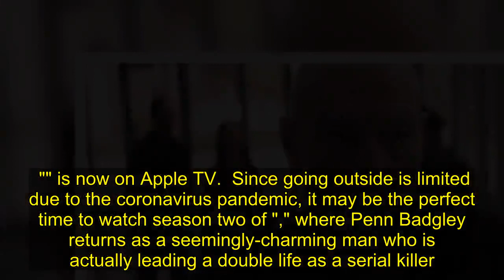Coronavirus quarantine time: Best shows to binge while you're stuck at home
Fox News has compiled a list of the hottest shows at the moment available on a number of streaming services. Happy bingeing!   Has the lull of staying put left you with a desire to get your adrenaline pumping? Look no further than Al Pacino's latest drama series "." The drama follows a team of Nazi hunters in 1977 New York City seeking justice and revenge as they discover escaped Nazis living in America. The crime series shows the squad fighting conspiracies as they race against the clock to thwart the Nazis' new genocidal plans. "" is a new Netflix dating show that has gone completely viral and captured the world's attention. The show follows 30 singles looking for love in a new, unconventional way. On the 10-part series, the men and women attempt to find their forever partner without ever seeing them. If and when a strong connection is felt, the individuals propose, prompting a first time face-to-face encounter. The reality series is currently streaming on Netflix.  There's nothing like watching a social experiment unfold while seeking your own safety indoors. In Netflix's "," viewers can watch a group of competitors living in tiny corridors with the only option of interacting with others through a social media platform called "." The reality show contestants are tasked with finding strategies to appear likable on screen in the 12 captivating episodes. Although ducking catfishers proves difficult, it could be worth it in the end, thanks to the $100,000 prize. Check out the 12 captivating episodes now streaming on Netflix.  Sci-fi lovers rejoice! Hulu's new 8-part miniseries "" directed by Alex Garland focuses on a young software engineer named Lily Chan (Sonoya Mizuno) who works for Silicon Valley-based tech company Amaya. Chan goes on a quest for truth as she investigates her boyfriend's suspected suicide, which leads her to Forest (Nick Offerman), the tech company's CEO. Check out "" on Hulu to find out how Lily's journey of twists and turns uncovers a tech conspiracy that may impact the entire world.  Steven Spielberg's 1985 "" is reimagined in this 2020 reboot, which premiered on Apple TV on March 6. Executive produced by Spielberg, the streaming service delivers a combination of fantasy, horror and science fiction anthology series, giving viewers a closer look at today's biggest filmmakers, writers and directors. "" is now on Apple TV.  Since going outside is limited due to the coronavirus pandemic, it may be the perfect time to watch season two of "," where Penn Badgley returns as a seemingly-charming man who is actually leading a double life as a serial killer. Viewers are kept on their toes as he strikes up a conversation with a woman named Love in a bookstore. Check out season 2 on Netflix to find out Love's f